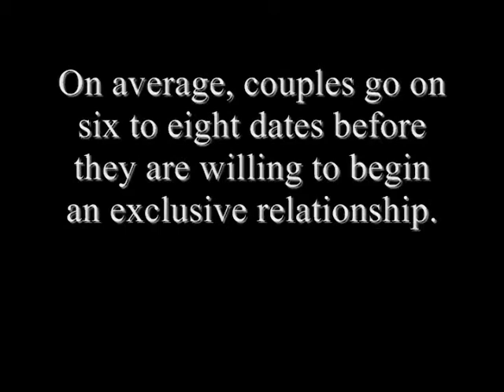Internet Dating Tips - How to Become Exclusive